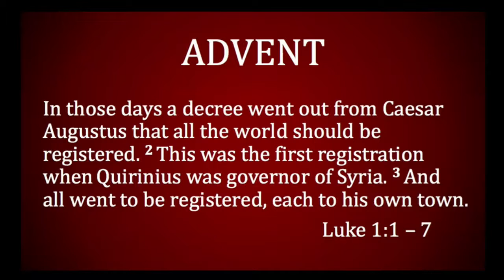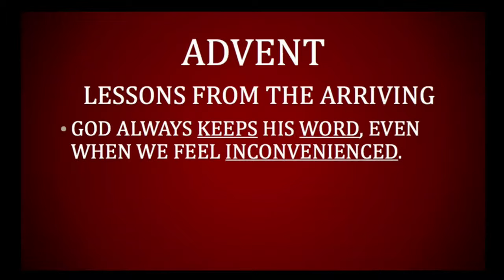Advent 4: The Arriving